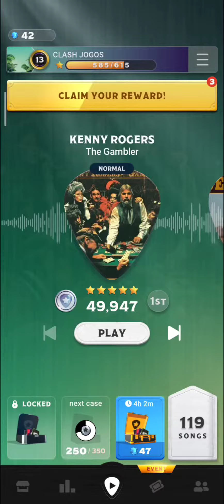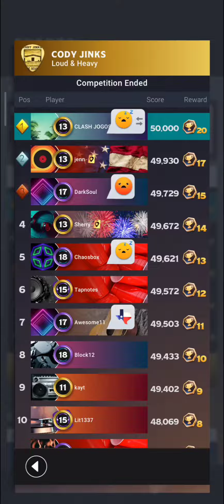COUNTRY STAR #118 TERCEIRA COMPETIÇÃO DO EVENTO "DELUXE DANCE 2"!!